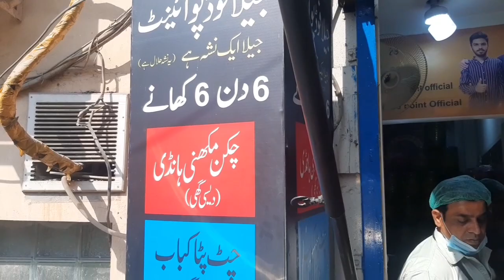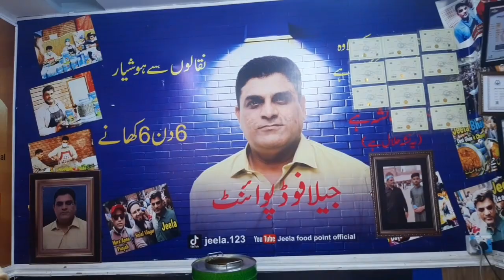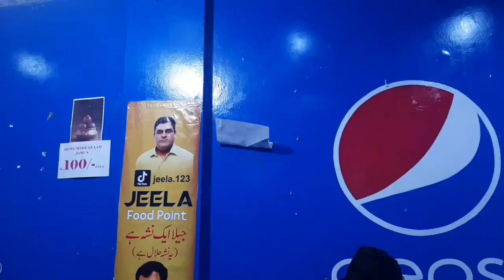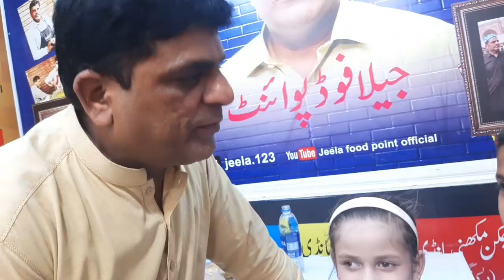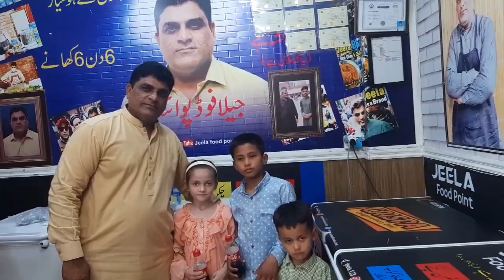JEELA Food Point Gulberg Lahore Mutton Chhala Kebab( جیلا ایک نشہ ہے ) Me. Muneeb .Farwa or Mavia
جیلا ایک نشہ ہے اور نشہ حلال ہے JEELA Food Point
Mutton  Chhala Kebab very Special Raita or Coca Cola
📢Gulbrick Lahore 👈

❤Don' t forget to like & Subscrbe to My Channel for NEW videos:)